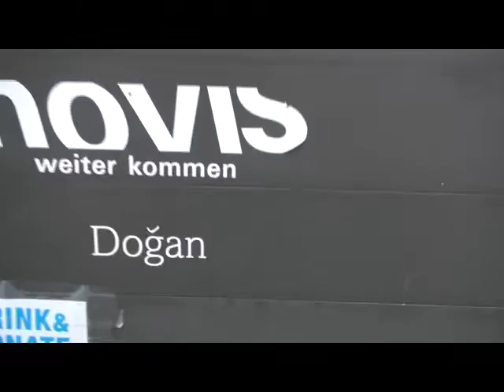Yolda Unterwegs / Harun Doğan